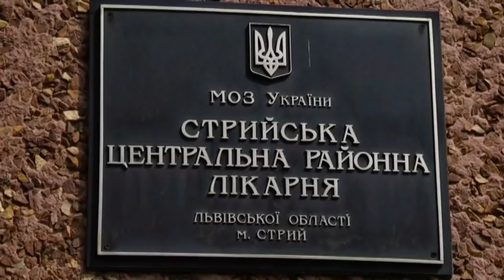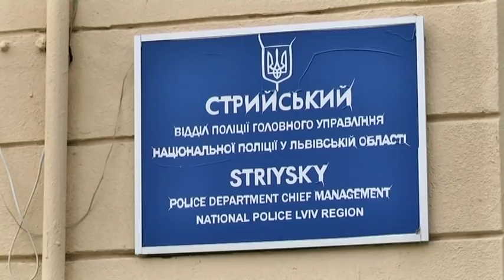На Львівщині місцеві жорстоко побили священика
Замість ряси-лікарняний одяг. Священика побили просто посеред вулиці. Троє місцевих намагалися зупинити будівництво дороги. Дісталося і священику. А люди просто спостерігали